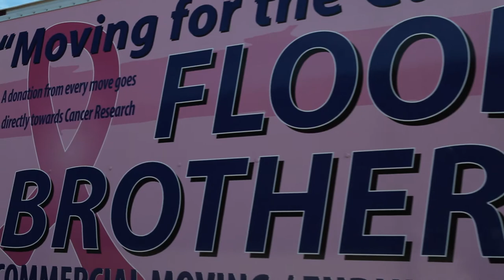Flood Brothers Commercial Relocation: The Tiwana Ruffin Story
Flood Brothers Commercial Relocation has very strong ties to the communities it serves and believes in helping in ways that directly impacts lives.

Meet Tiwana Ruffin, a former homeless woman, who got 'caught' sleeping in a Flood Brothers truck at night to survive the brutal streets of Bankhead. Waiting for them to call the cops or kick her back out on the streets, the Flood Brothers gave her something she never expected-a job. What she did with that job through her appreciation, commitment and dedication is what makes Flood Brothers Commercial Relocation who we are. We sincerely appreciate Tiwana for allowing us to share her story.

For more information about our company and services, visit us

We support cancer research through our "Moving for the Cure" program. Watch to see how your move can benefit cancer research.